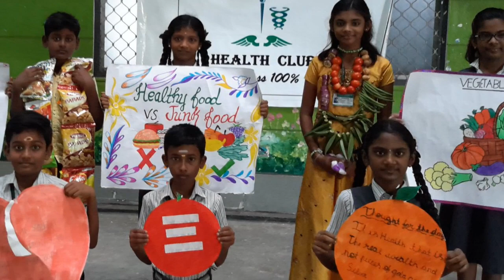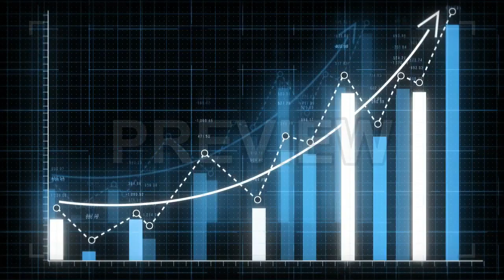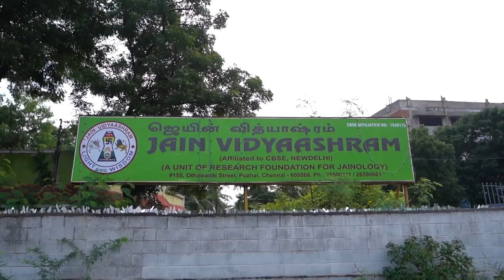School song - Jain Vidyaashram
Jain Vidyaashram Senior Secondary School song
Say Jai Jai Jai to Jain vidyaashram (2)
Light and wisdom is the motto of Jain Vidyaashram
Gonna tell vision and mission , you just listen
A lighted handle can light the other candle you be the light(2)
Jain vidyaashram students so discipline , Atmosphere is  very clean
we will be future Vegetarian
Students are excel in collabrative, creative, Multi tasking , Problem solving skill
our main goal is through for human excellence through education